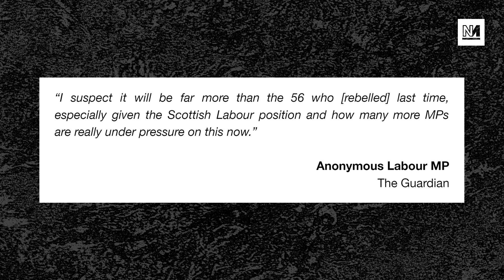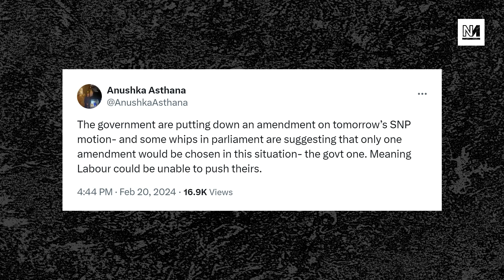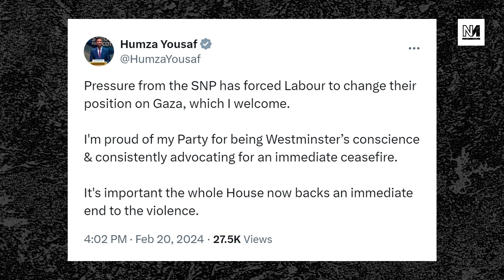Labour Scrambling To Avoid Rebellion Over Gaza Ceasefire